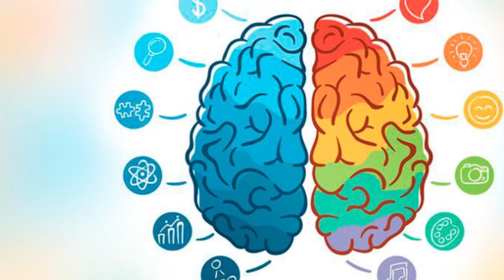Diplomatura en Neurociencias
Integrada por los siguientes cursos:
Curso Neuromanagement
Curso Neuroventas
Curso Neuromarketing